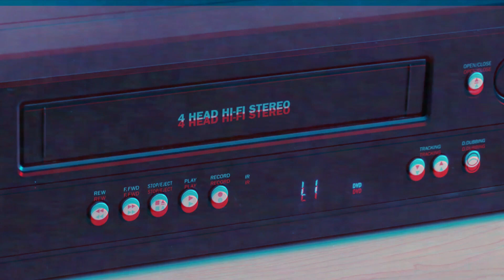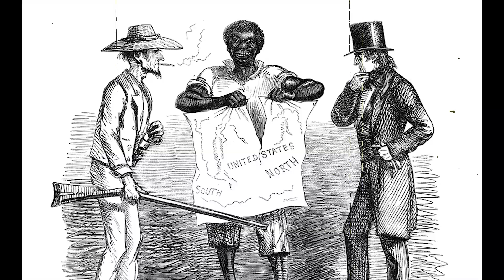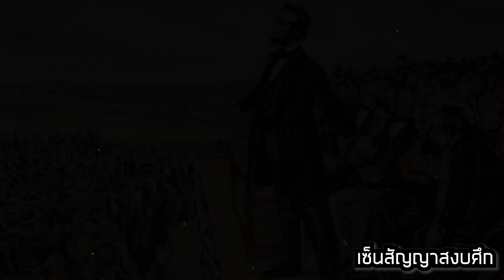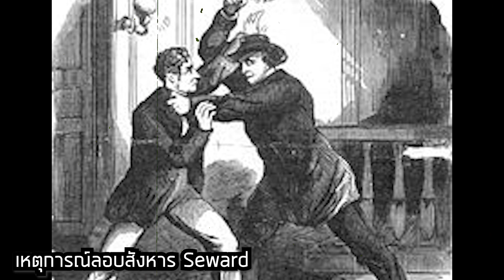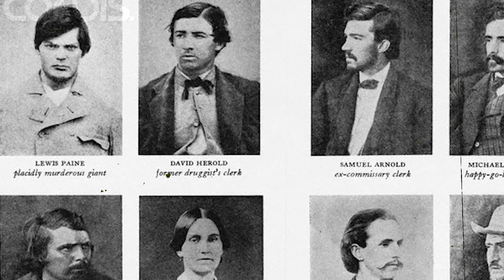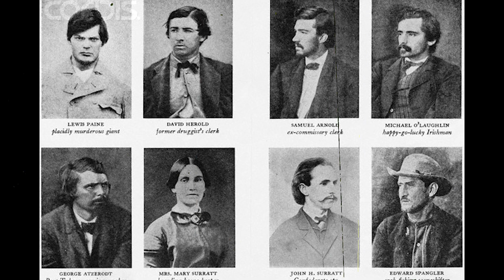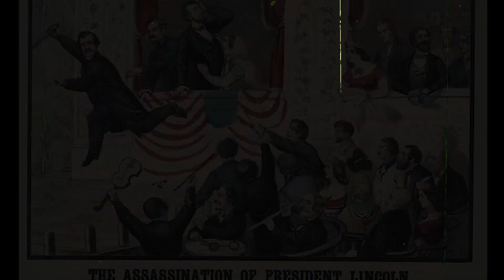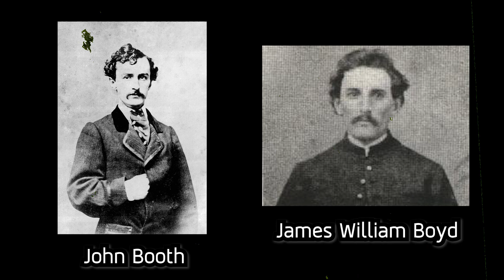ไขคดีการลอบสังหารประธานาธิบดี "Abraham Lincoln" | ลึกลับจับมาเล่า SS2 EP.112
ใครฆ่า"ลินคอล์น"??
ลึกลับอีพีนี้มาพบกับเรื่องราวของชายผู้เป็นตัวเเทนของการมีอิสรภาพของชาวอเมริกัน อย่าง...

"อับบราฮัม ลินคอล์น"

เค้าเป็นเหมือนกับวีรบุรุษผู้ปลดเเอกเหล่าทาสทั้งหลาย ไม่ว่าจะเป็นการลดชนชั้น เลิกทาส เเละอื่นๆอีกมากมาย

ถึงเเม้ว่าสิ่งเหล่านี้ที่เค้าทำอาจทำให้ชนชั้นต่างๆหายไป

ไม่มีคำว่าทาสคนผิวสี... ไม่มีคำว่าไม่เสมอภาค...

เเทนที่ทุกคนจะมองว่ามันคือสิ่งที่ดี สิ่งที่สังคมควรจะเป็น มันกลับทำให้ไปขัดกับ"ผลประโยชน์"ของคนบางกลุ่ม

ตรงนี้เองจึงทำให้เกิดการลอบสังหารที่เราจะเรียกว่าเป็นการลอบสังหารผู้นำที่น่าจะเป็นครั้งเเรกของอเมริกาเลยก็ว่าได้

เกิดอะไรขึ้นในวันนั้น? ใครเป็นคนทำ? มากดกระดิ่งไว้รอฟังกันได้เลยครับกับลึกลับจับมาเล่าอีพีนี้ครับ🥰
1.พร้อมเพย์ 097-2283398 (ไม่มีค่าธรรมเนียม) พชร กาญจนอัศว
2.บัญชี 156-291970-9 ไทยพาณิชย์ (ไม่มีค่าธรรมเนียม) พชร กาญจนอัศว

หนังสือ Who Killed The President Of The United States